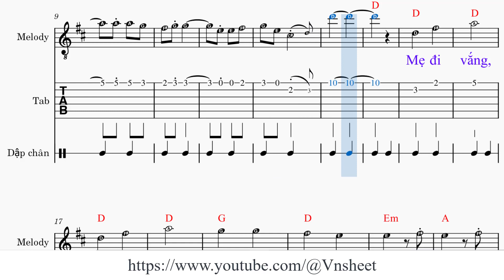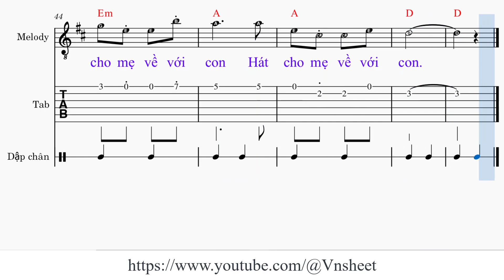sheet Mẹ đi vắng Tone nữ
Link đăng ký hội viên Mẹ đi vắng

Mẹ đi [D]vắng, mẹ đi vắng
Con sang [G]chơi nhà [A]bạn, í a
Con [D]cầm cây đàn con hát
Con [Em]cầm cây đàn con [G]hát
Hát [Em]cho mẹ về với [A]con
Hát cho mẹ về với [D]con.

Mẹ đi vắng,
Vnsheet  nhạc Mẹ đi vắng,
Vnsheet  Mẹ đi vắng,
Vnsheet  nhạc Mẹ đi vắng tone nữ,
Vnsheet  Mẹ đi vắng tone nữ,

Me di vang,
Vnsheet  nhac Me di vang,
Vnsheet  Me di vang,
Vnsheet  nhac Me di vang tone nu,
Vnsheet  Me di vang tone nu,
Vnsheet,